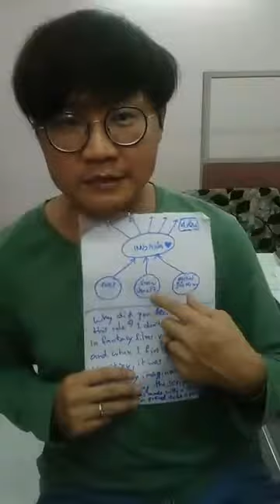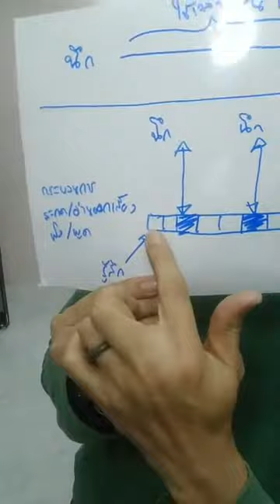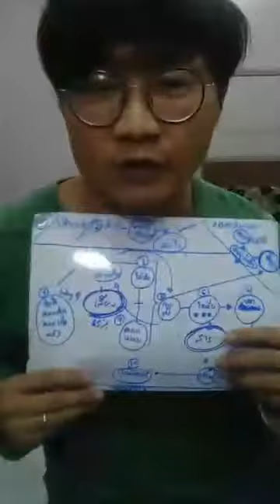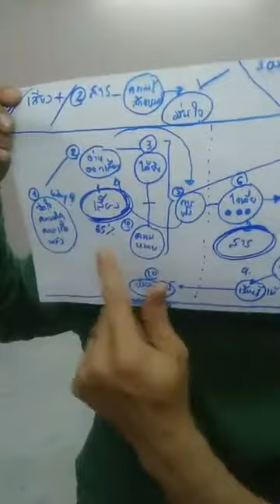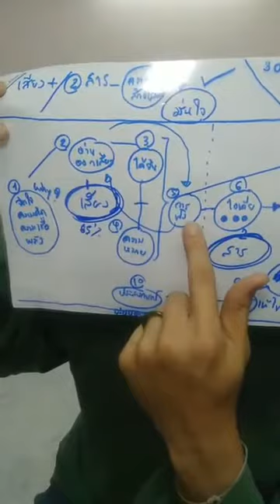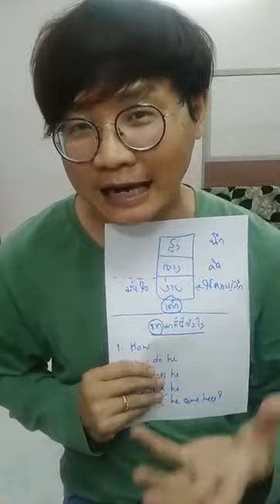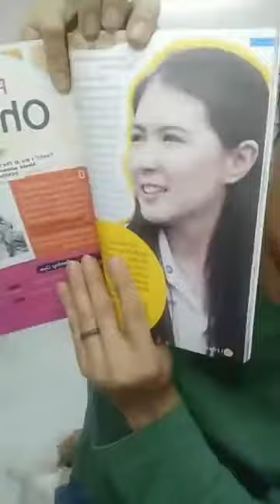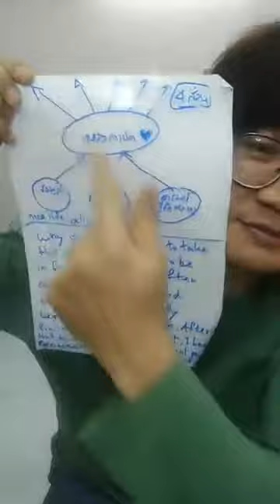LIVE ฟรี "พูดภาษาอังกฤษในทุก ๆ สถานการณ์" อ.บี พูดภาษาอังกฤษจากความรู้สึก บางแสน ชลบุรี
สั่งหนังสือเสียง

(มีระบบยืนยันเหมือน Shopee/Lazada)

คอร์สออนไลน์ กับ Skillane.com
1. พูดภาษาอังกฤษจากความรู้สึก Speaking English from Your Heart

2. ออกเสียงชัด ชิว เติมสำเนียงภาษาอังกฤษได้อย่างใจ
Pronunciation from Your Heart

ติดตาม เพจ พูดภาษาอังกฤษจากความรู้สึก